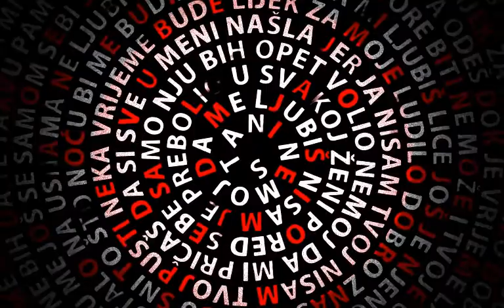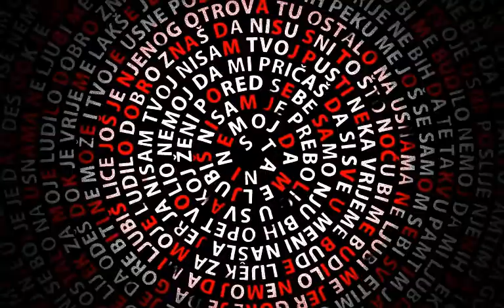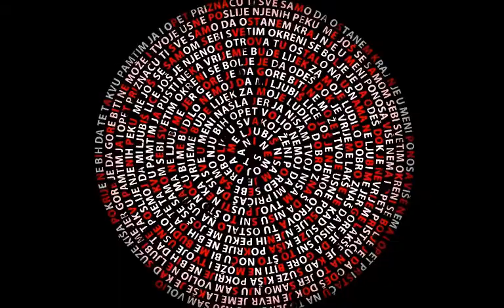Sergej Cetkovic - Ne ljubi me // Concert animation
Tekst animation for a concert LED screen.

Date: 12/2010
Client: Sergej Cetkovic